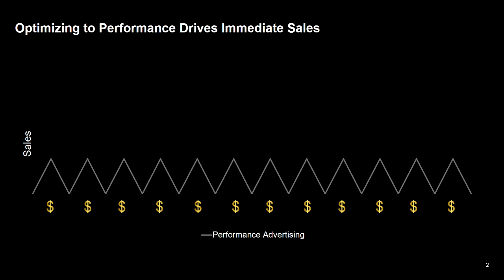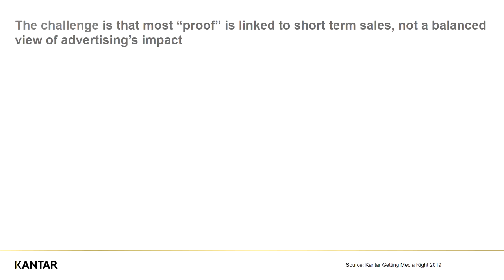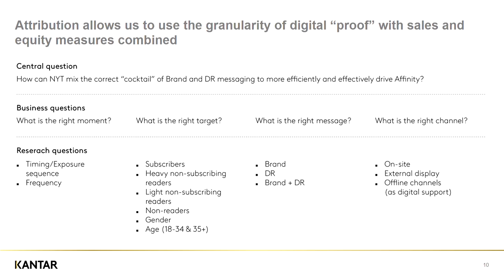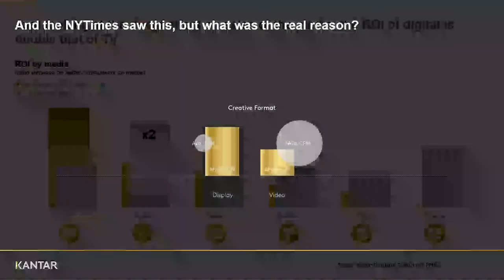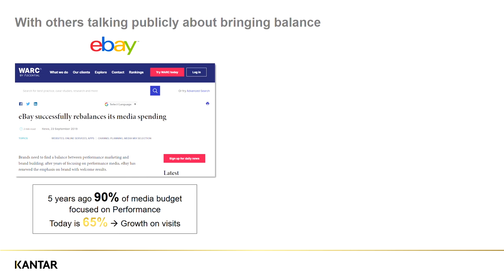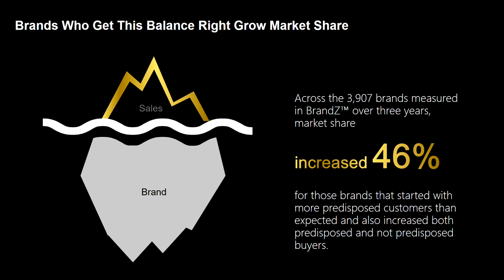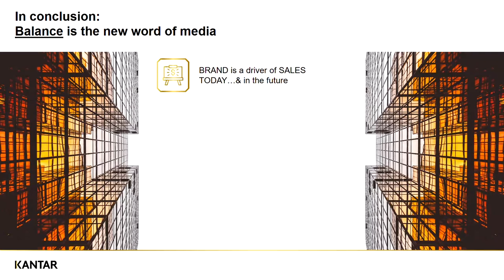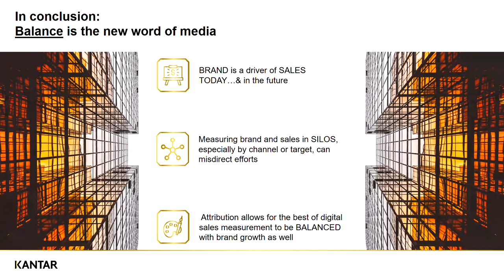Achieving Balance between Short and Long-Term Growth with Attribution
Anne Hunter - Kantar. From UGA's Future of Insights Summit (12/05/19)